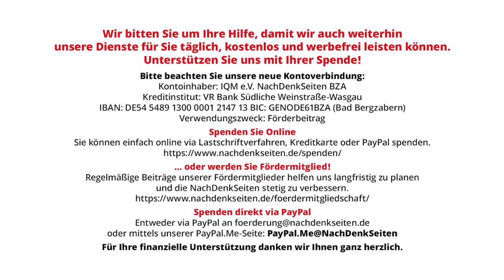Wie der Tod den Krieg überlebt | Karin Leukefeld | NDS-Podcast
Wie der Tod den Krieg überlebt | Karin Leukefeld | NachDenkSeiten-Podcast | 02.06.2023

Der US-geführte „Krieg gegen den Terror“ verwüstet Länder und Leben. Die guten Nachrichten zuerst. Im Mittleren Osten spricht man wieder miteinander, aus langjährigen Gegnern werden Partner. Die beiden Regionalmächte Saudi-Arabien und Iran haben ihren Konfrontationskurs verlassen und nehmen wieder direkte diplomatische Beziehungen auf. Von Karin Leukefeld.

Artikel veröffentlicht am: 02. Juni 2023 um 14:40
Autor: Karin Leukefeld (Gastbeitrag)
Sprecherin: Ala Goldbrunner